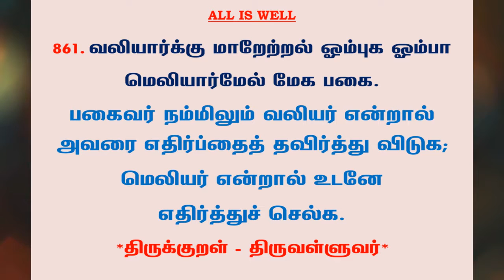#1031 | தினம் ஒரு திருக்குறள் - குறள் 861 | Kural 861 - Daily One Thirukkural